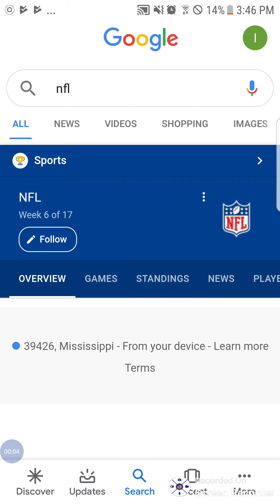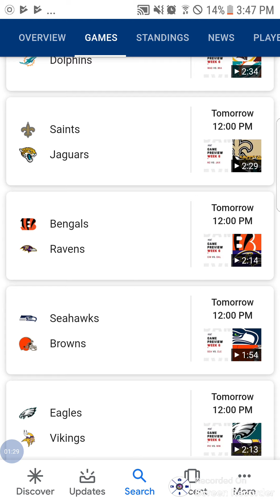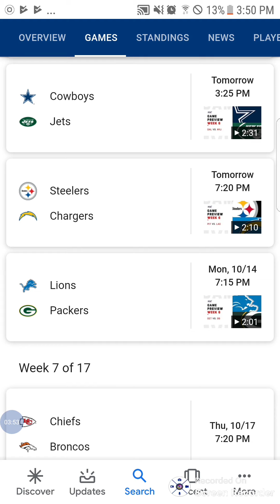Nfl week 6 predictions